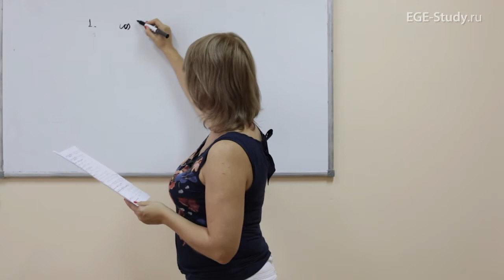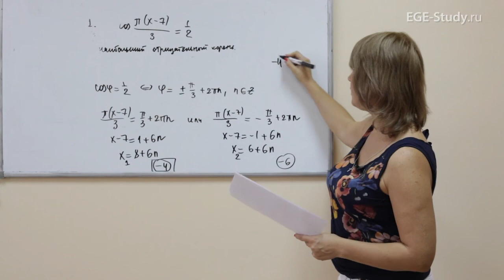49. Тригонометрия на ЕГЭ по математике. Тригонометрические уравнения.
⭐Доступ на годовой курс СЕКРЕТНЫЙ КАНАЛ АННЫ МАЛКОВОЙ Тригонометрия на ЕГЭ по математике. Тригонометрические уравнения.